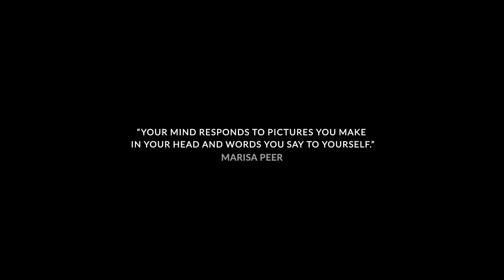The Secret To Becoming The Person You've Always Wanted To Be - Marisa Peer On The Icons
A profound and inspirational interview with Marisa Peer and Tyler Waye on the secret to becoming the person you've always wanted to be.
Marisa Peer is a world renowned motivational speaker, best-selling author and therapist

Welcome to The Icons by Motiversity! An original interview podcast show with the best life, mindset, and success advice from the world's most iconic people.

The Icons is where NBA and NFL Hall of Fame players, iconic CEOs, and chart-topping artists share the lessons and stories that helped them go from everyday people to superstars.

So, if you’re ready to start your journey to becoming an icon or just need some motivation or inspiration from someone that you look up to, tune in to The Icons podcast by Motiversity.

▶Download or stream the full episode on every Podcast platform:
All links: to come

▶Interview Guest

►Location:
Estonia

▶Host
Join host Tyler Waye — renowned work expert and Motiversity’s Managing Partner — in discovering how The Icons defied all odds and succeeded in the face of adversity. Tyler and guests talk mindset, work ethic, failure, career advice, routines, motivation, life stories, leadership and how each icon got through the hard times in their journey to the top.